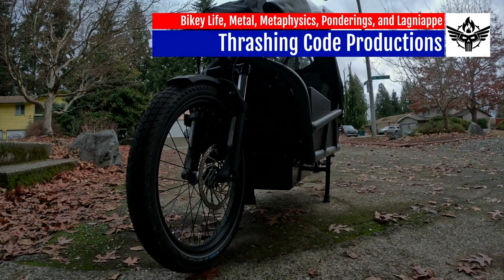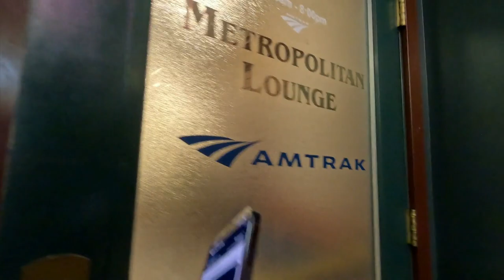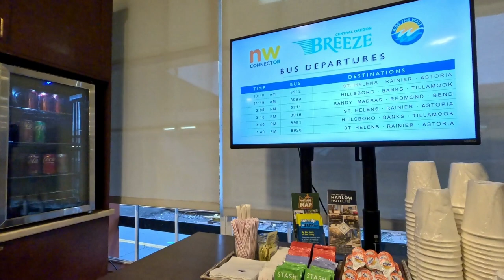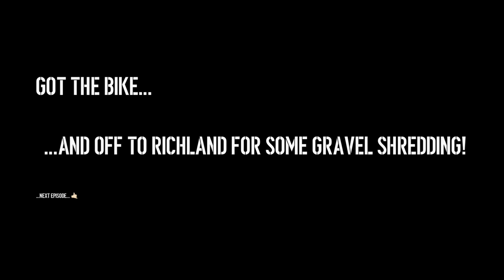Bike + Train Life. Boarding the Empire Builder, with PDX Orange, for Pasco 4 Gravel Rides!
0:21 - North Portland to Union Station via the Broadway Bridge, with a few route suggestions to avoid inclement segments. First up, Whole Bowl, a bite to eat before boarding the train.
5:55 - Right turns for the route that are important to get right.
6:41 - Broadway Bridge and loop around and under route trick to Union Station.
7:27 - Not turning left on Broadway Bridge, loopity loop to the right, into the Pearl and then under teh Broadway Bridge.
9:20 - Arrival @ Portland Union Station & boxing the bike for boarding the Empire Builder. More details on bike boxes here
11:16 - Metropolitan Lounge, the sleeper/first class/business class waiting room accommodations plus the bathroom secret!
12:58 - All aboard Empire Builder!
14:04 - On to Pasco! A relaxing journey via Roomette!
14:24 - Arriving Pasco, detraining, a bit of FRN activity, into the station, and waiting for the bike baggage! 🤙🏻